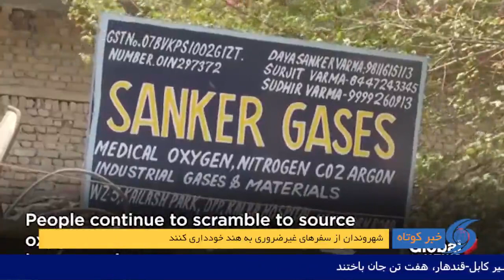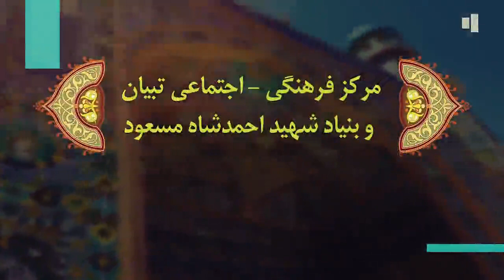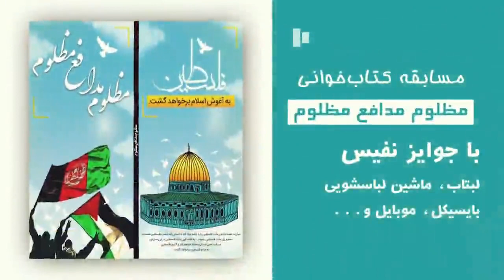بسته خبری تصویری خبرگزاری صدای افغان(آوا) سه‌شنبه هفتم ماه ثور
رئیس جمهور غنی: با خروج نیروهای خارجی از افغانستان به انزوا نمی‌رویم

حمدالله محب: روند خروج نیروهای خارجی نادرست است

حسینی مزاری : مهاجرین در ایران از زندگی شرافتمندانه ای برخوردارند

آزمون سراسری کانکور فردا در ۲۵ ولایت برگزار شود

حادثه ترافیکی مرگبار در ولسوالی پغمان کابل

امریکا اعلام کرده که ۶۵۰ سرباز جدید به افغانستان اعزام می کند

شهروندان از سفرهای غیرضروری به هند خودداری کنند

مسابقه بزرگ کتابخوانی  به مناسبت روز جهانی قدس در هرات

برای نمایش ادامه مطلب روی لینک زیر کلیک کنید